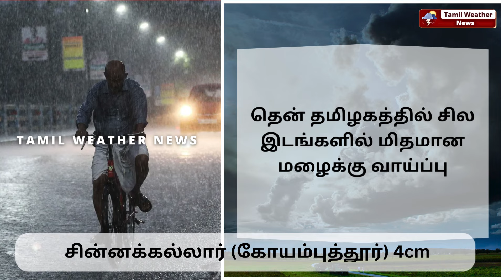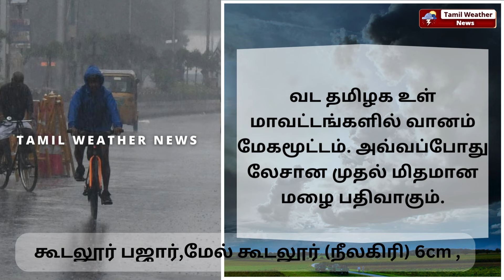2 மாவட்டங்கள் தான் டார்கெட்! | Tamil Weather News தென்மேற்கு பருவமழை 2024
2 மாவட்டங்கள் தான் டார்கெட்! | Tamil Weather News | Weather news in Tamil | TN Rain | Heavy Rain | SouthWest Monsoon | தமிழ்நாடு வானிலை | தென்மேற்கு பருவமழை 2024 indraya weather report